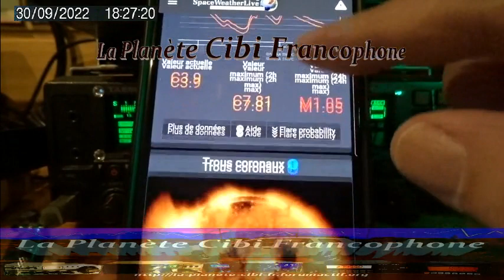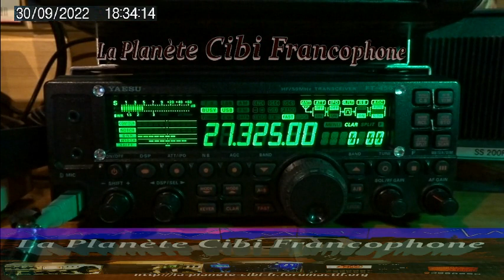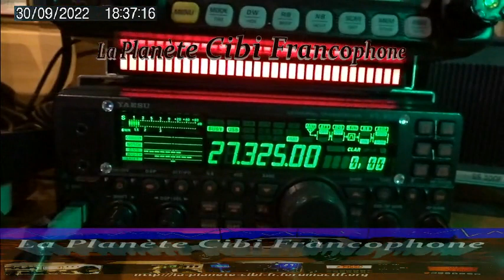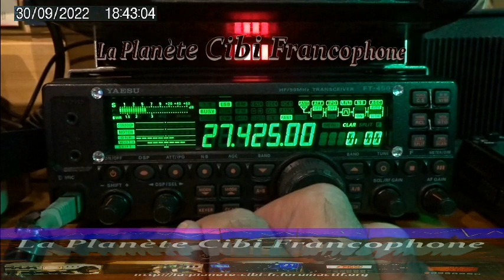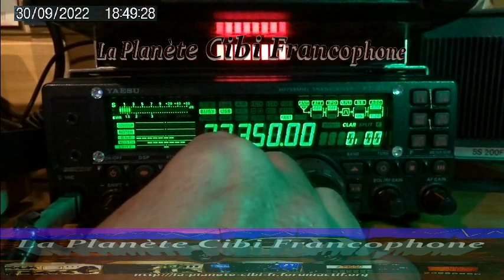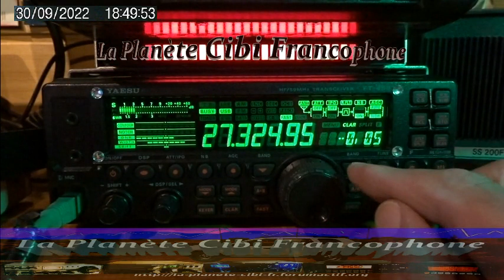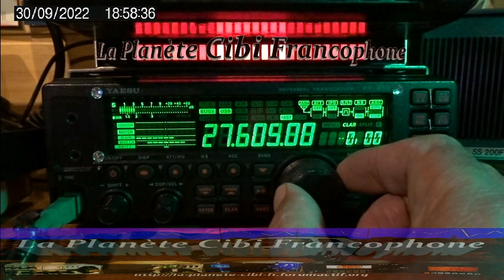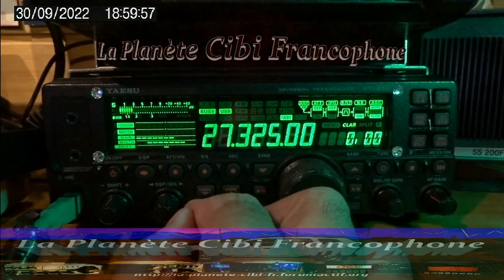Vendredi 30/09/2022 QSO National International KM + le Québec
73" le Québec en plus des stations local et merci pour le QSO de la part de 14KM3301. ;)